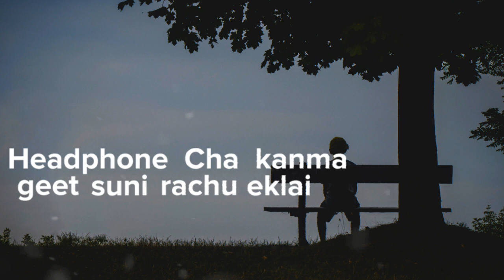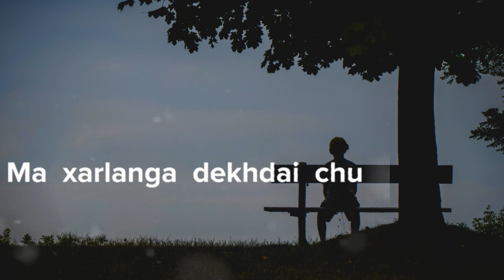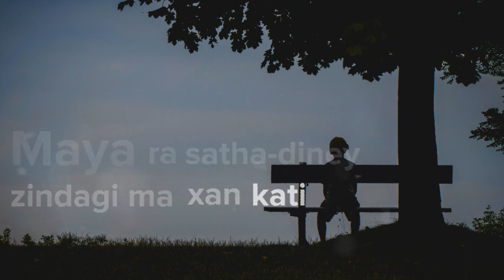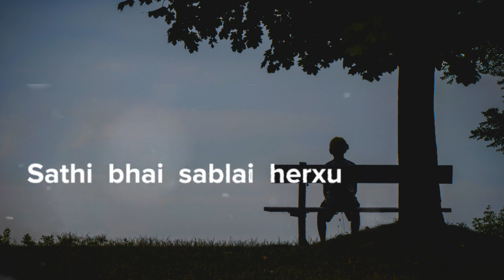PRAGWATI // EKLOPAN@shike_studio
PRAGWATI // EAKLOPAN‎@Shike's Studio   ‎@Anil Dahal  ‎@ANIL DAHAL Vlogs

Video editor : ANIL DAHAL